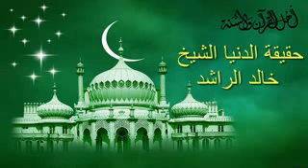شيخ خالد الراشيد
هاذا هو دنيا